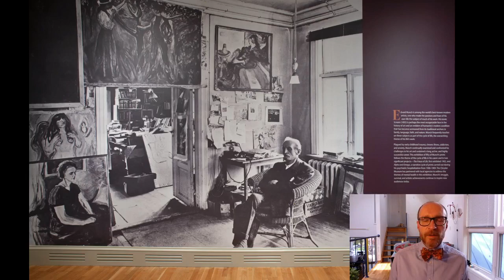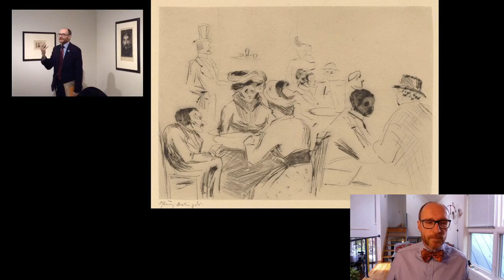Gallery Tour: Edvard Munch and the Cycle of Life (part 1)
Join Chrysler Museum Chief Curator Lloyd DeWitt on a virtual tour through the exhibition Edvard Munch and the Cycle of Life.

This is part one of a three-part series.

Edvard Munch and the Cycle of Life is organized by the Chrysler Museum of Art. Prints courtesy of the National Gallery of Art, Washington and the Epstein Family Foundation.